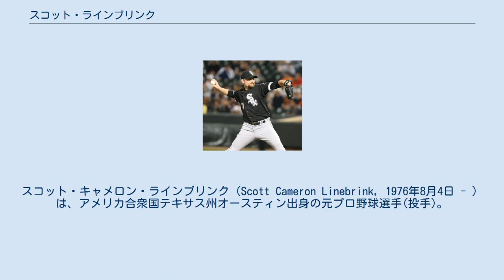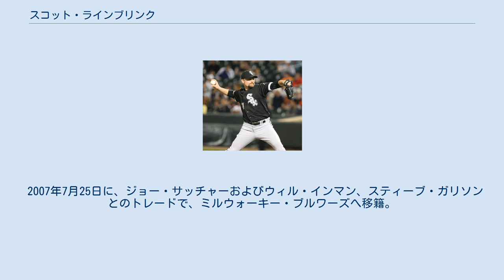スコット・ラインブリンク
スコット・キャメロン・ラインブリンク（Scott Cameron Linebrink, 1976年8月4日 - ）は、アメリカ合衆国テキサス州オースティン出身の元プロ野球選手(投手)。
 1997年7月3日に、サンフランシスコ・ジャイアンツと契約し、プロ入り。
 2000年4月15日に、メジャーデビューを果たす。
同年7月30日に、ダグ・ヘンリーとのトレードで、ヒューストン・アストロズへ移籍。
 2003年3月29日に、ウェーバーでサンディエゴ・パドレスへ移籍。
同年シーズンは、チーム事情から、メジャー昇格後、初となる先発（シーズントータルで6試合）を経験。
パドレス移籍後はすべて中継ぎとして登板し、43登板で防御率2.82をマーク。
この年は、メジャー屈指のクローザーである、トレバー・ホフマンが右肩の故障でシーズンの大半を棒に振り、代わりにロッド・ベックがクローザーとなっていた。
そんな中、ラインブリンクは、ベックへと繋ぐ貴重な役割を見事に果たした。
 2004年は、前年オフに中日ドラゴンズからポスティングシステムで獲得した大塚晶則と共に、故障から完全復帰したホフマンに繋ぐ役割を担った。
主にラインブリンクが7回、大塚が8回に登板し、ホフマンへ試合を託した。
大塚との相乗効果もあってか、自己ベストとなる73登板、防御率2.14をマーク。
 2005年1月14日に、パドレスと2年契約を結ぶ。
 2006年は大塚の移籍に伴い、主に8回に登板し、2年連続となる73試合に登板。
 2007年7月25日に、ジョー・サッチャーおよびウィル・インマン、スティーブ・ガリソンとのトレードで、ミルウォーキー・ブルワーズへ移籍。
 オフにシカゴ・ホワイトソックスと4年1900万ドルで契約した。